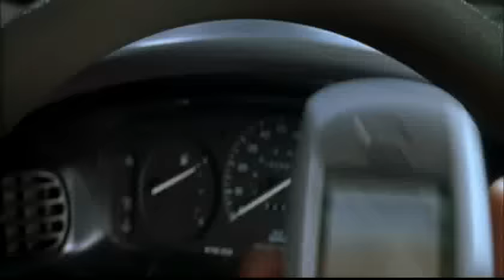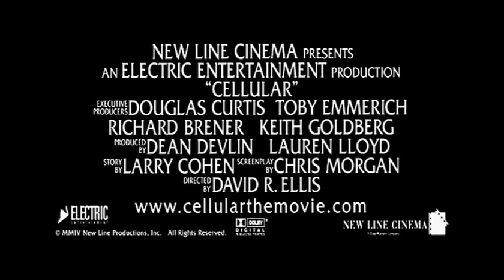Cellular (2004) Trailer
A young man receives a call on his cellular phone from a woman who says she's been kidnapped, and thinks she's going to be killed soon, along with her husband and son who the kidnappers have gone after next. The catch? She doesn't know where she is... and his cell phone battery might go dead soon.

Starring Kim Basinger, Chris Evans, Jason Statham, and William H. Macy